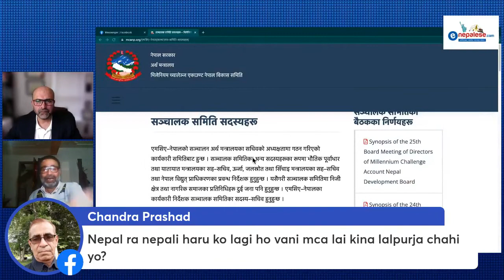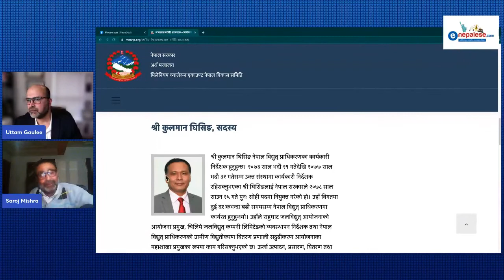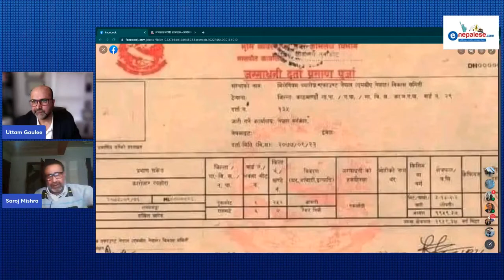Eyes of Swayambhu: MCC Special Interview Part 3 with Analyst Saroj Mishra